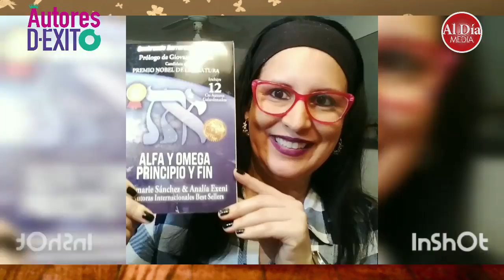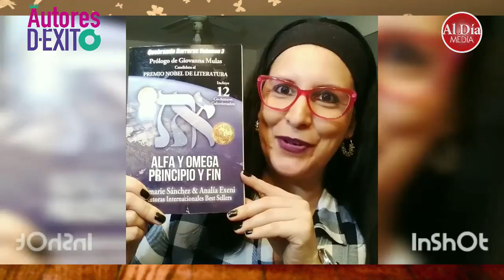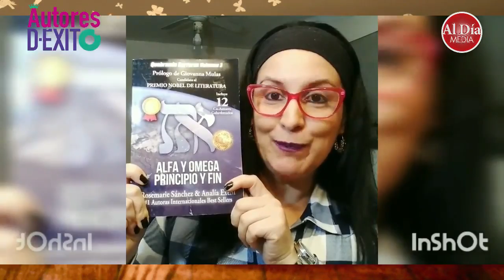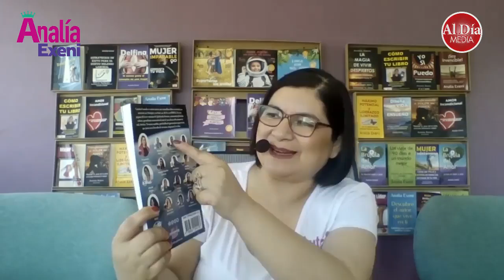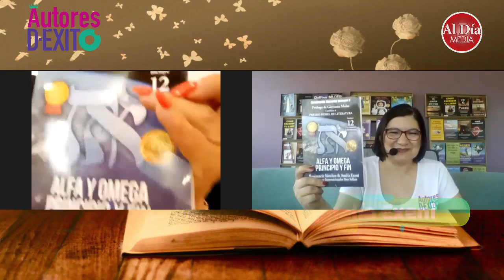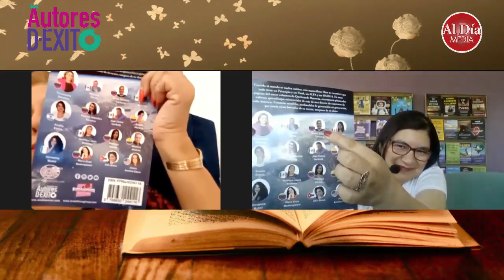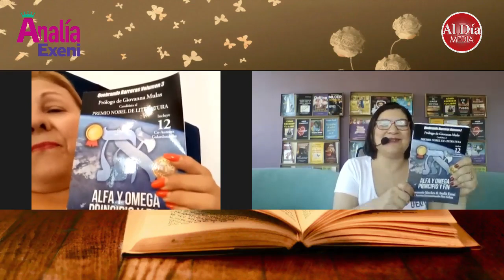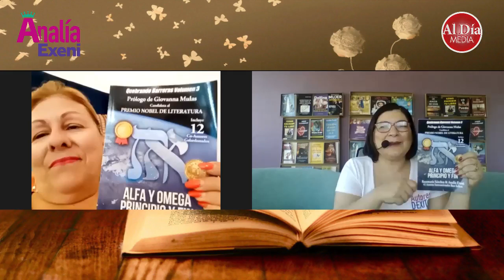AUTORES DE ÉXITO / Entrevista a Ninela Sánchez Carmona